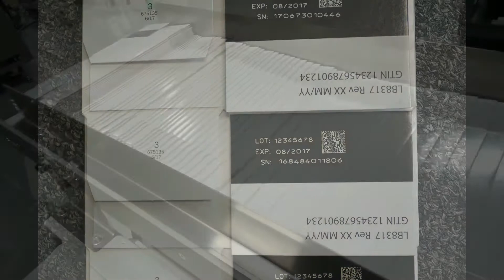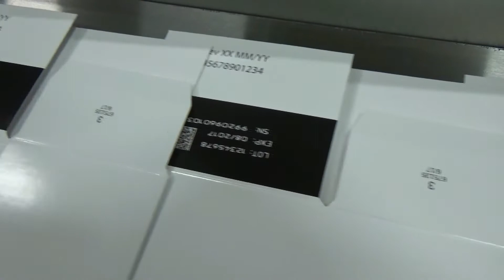CartonTrac FC Serialization System with Autoloader and Domino D320i Laser Print System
Check out our Pineberry CartonTrac FC – Flat Carton Serialization and Traceability System for the Packaging and Pharmaceutical Health Care markets.

Pineberry Manufacturing designed and manufactured a Pineberry HSF 12 Friction Feeder that’s integrated with a Cognex 7200 Vision System and a Domino D320i Laser Print System. Flat cartons (product) are placed on a Pineberry Autoloader that automatically feeds flat cartons into an HSF 12 Friction Feeder and is dispensed as single products from the product stack. The integrated Domino D320i Laser Print System prints a 2D barcode along with lot, date, serial numbers, and expiry codes on each flat carton. The cartons are then verified utilizing the Cognex Vision System and then exits onto the Pineberry Exit Shingling Conveyor. Rejects are automatically dropped into a catch tray for easy disposal. The speed of the system is 200 prints per minute.

Pineberry CartonTrac FC – Flat Carton Serialization and Track & Trace System prints, reads and verifies all barcodes: UDI, Code 39, Code 128, Data Matrix, Micro PDF, QR Codes, 1D and 2D Barcodes, Date/Lot Codes, Logos and more! Unique product identification and traceability helps manufacturers from all sectors adapt to market changes and comply with regulations on product traceability. Pineberry Manufacturing innovative automation solutions enable manufacturers and brands to protect themselves from counterfeiting and grey markets, better control their distribution channels and create a personalized link with their customers.

With new technology and laws & regulations entering the pharmaceutical industry, Pineberry Manufacturing Inc. is your one-stop-shop for all your pharmaceutical distribution and supply chain needs. Our Pharmaceutical Packing & Serialization Solutions are inline and meet the guidelines of the Drug Quality & Security Act (DQSA), and the Drug Supply Chain Security Act (DSCSA).